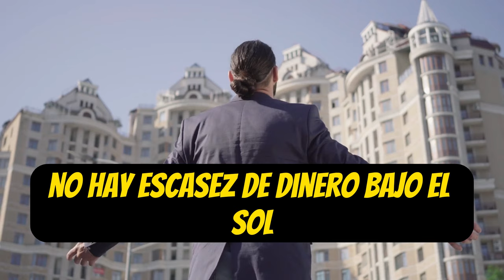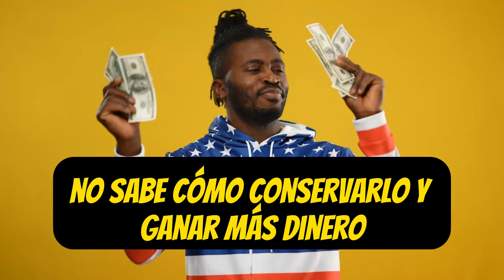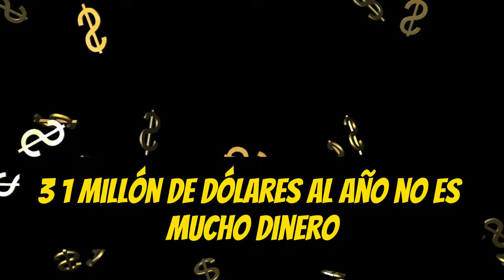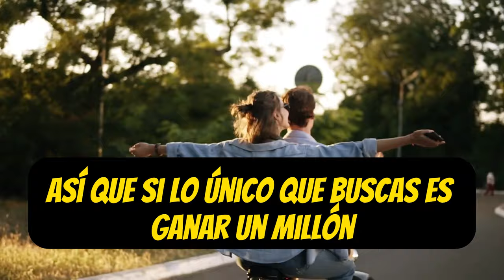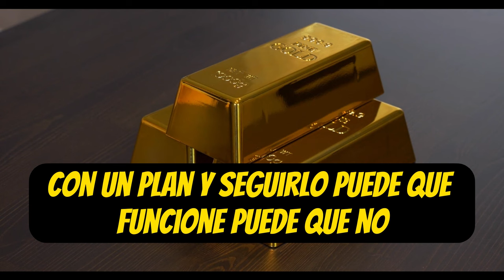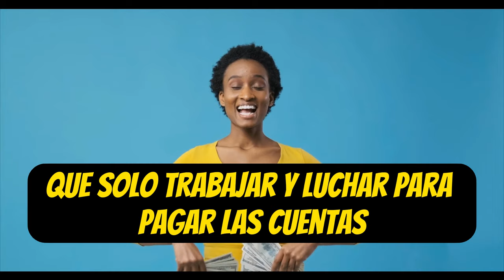ESTE ES El SECRETO MILLONARIO Que LOS POBRES NO CONOCEN 😮😮🤑🤑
¿Quieres descubrir el secreto millonario que la mayoría de las personas desconocen? En este video revelador, exploraremos las verdades ocultas detrás de la acumulación de riqueza que a menudo pasan desapercibidas para aquellos que luchan financieramente. Aprende cómo cambiar tu mentalidad financiera, la importancia de la ejecución de ideas brillantes y cómo el dinero se devalúa con el tiempo. No te pierdas este contenido esencial para transformar tu relación con las finanzas.

1)This video has no negative impact on the original works (It would actually be positive for them)
2)This video is also for teaching purposes.
3)It is not transformative in nature.
4)I only used bits and pieces of videos to get the point across where necessary.